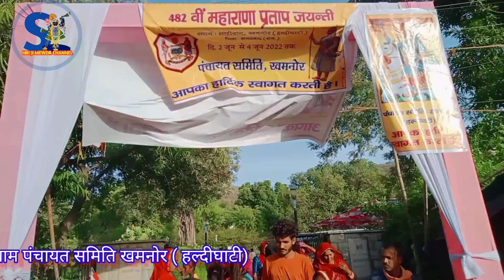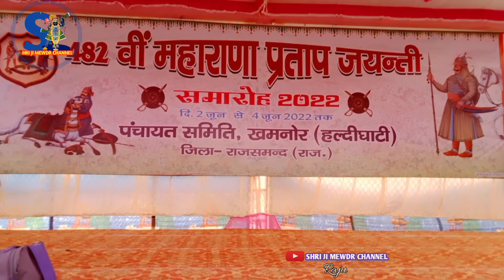2/6/2022 महाराणा प्रताप 482वी जयन्ती हल्दीघाटी वाड़ी शाहि बाग मेले की एक झलक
2/6/2022 महाराणा प्रताप 482वी जयन्ती हल्दीघाटी वाड़ी शाहि बाग मेले की एक झलक